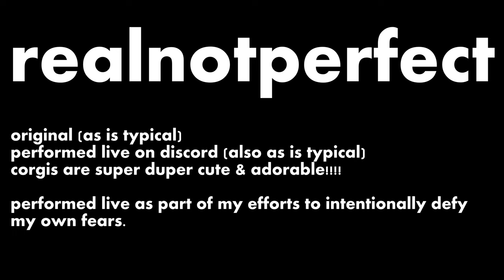realnotperfect - towards the light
Never aimed with
A weapon pointed at your mask
Never screamed it, I never needed to be loud
Because every message that you want I will not write
Can you understand this
I don't try to be the best
All I do is put imperfect to the test
I won't be writing just to impress under a spotlight that you think that you're in
So go ahead and scream until you're empty
Is that a song or a psycho's plight
Do you believe that if you resent me
You come towards the light
No, I see the wristband, I see the cuts, I see the spite
I like your projecting, it lets me know it'll be all right
All you see is what you are, do you wanna fight me
No, I'll let you break heart, I knew what it was right from the start
And if you don't release me
You'll see what comes from scars
Do you believe if you resent me
Towards the light

"Towards the Light"
Written & performed by realnotperfect

🎵[2020s Indie Pop Acoustic] 🎵Danny Mier (realnotperfect) - Towards the Light

"Towards the Light," written and performed by realnotperfect, author of The Overwoods.
"It's real, not perfect, like the words that I never had to say."

-- Who you are doesn't depend on another person's behavior. --

ukulele+one pattern+my voice+nothing else (as always)

bonus stuff: [old lyrics] realnotperfect's lyrics, of the original version of "Cherry (Setting Fires)"
Cherry, Cherry,
So how are you doing now?
Cherry, Cherry
So now you sing in the crowd
You said you walked away, you said you'd make it better
Walk through the moon when you pay the price
But now without a trace, broken wings and feathers
Fly through the room every night
Come through when I call you tonight, please come through when I call you tonight
Cherry, Cherry
Cherry, Cherry
Two miles away doesn't make the difference
You sold them everything for life
Cherry, Cherry
Cherry, Cherry
Seven years but I still see, the glass broke at age sixteen
I'm living for the both of us
They watched you wither, I watched you bleed
They can scream but I'll still be, I'll be fire, the heart, for both of us
I'll be fire, the heart, for both of us
I'm living for the both of us, I'm setting fires